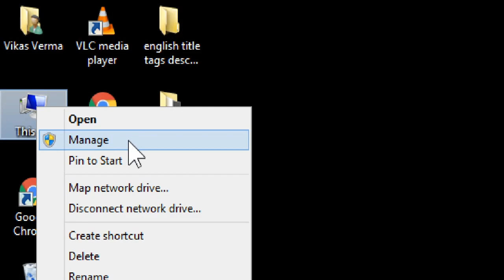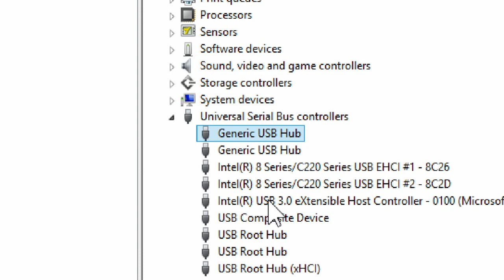Usb Port Not Working Laptop | Acer Laptop Usb Port Not Working | Usb Not Connected In Laptop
Content Cover : -
Usb Port Not Working Laptop
Acer Laptop Usb Port Not Working
Usb Not Connected In Laptop
Enable Usb In Laptop
Usb Cable Not Connecting To Pc
Laptop Usb Port Not Working Windows 10
Windows 8 Usb Port Not Working
Usb Not Work Windows 10
Acer Laptop Usb Port Not Working Windows 7
Lenovo Laptop Usb Problem
Lenovo Laptop Usb Port Problems
Usb Port Not Working